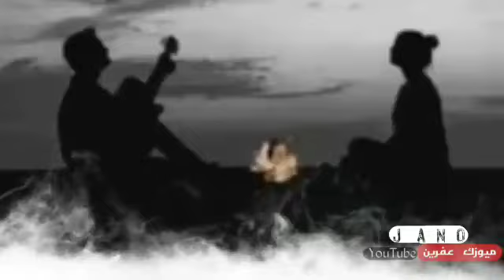كولي نه جه اجمل اغاني كردي حزين 2020 حالات واتس اب للعشاق